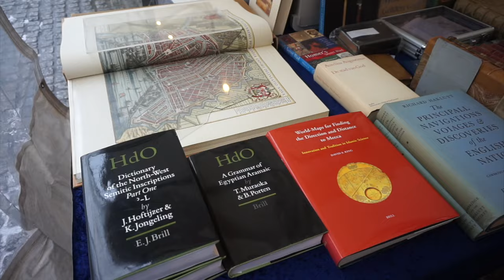5 Of The Best Markets in Amsterdam | THE HOSTEL GIRL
❤ I love shopping in local markets when I travel. And after many trips to Amsterdam I've finally compiled my list of the best 5 markets in Amsterdam!

Click to skip…

Best Bars in Amsterdam, The Netherlands:
0:48 - Dappermarkt
1:19 - Albert Cuyp Markt
1:51 - Waterlooplein Market
2:16 - Boekenmarkt op het Spui
2:42 - Bloemenmarkt (Floating Flower Market)

This video includes:
Best Markets in Amsterdam
Amsterdam Markets Guide
Local Markets in Amsterdam